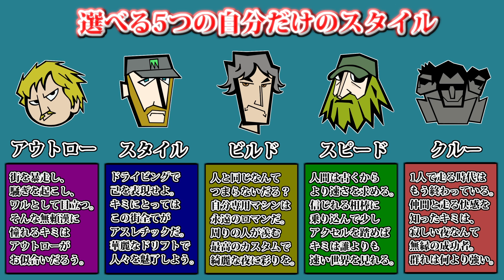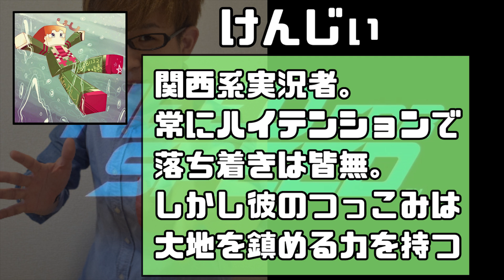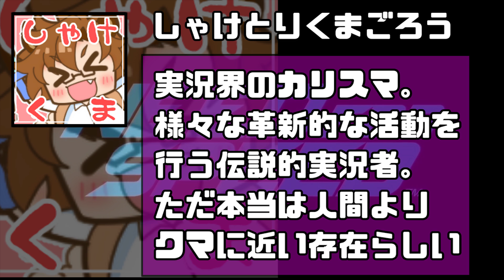【Need for Speed】実況者5人で本気のレース対決してみた！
皆さんの動画はこちら！

●Electronic Arts
●発売日：2015/11/12
●PS4 , XBOX ONE版  7800円(税別)

【今回一緒にゲームをした実況者達のチャンネル】

‹PR›